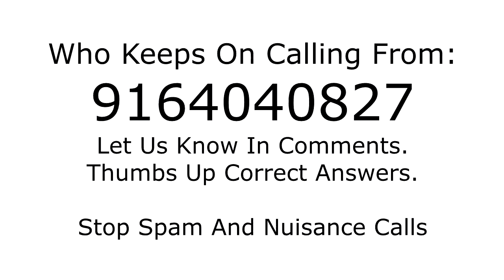Who is calling from 9164040827